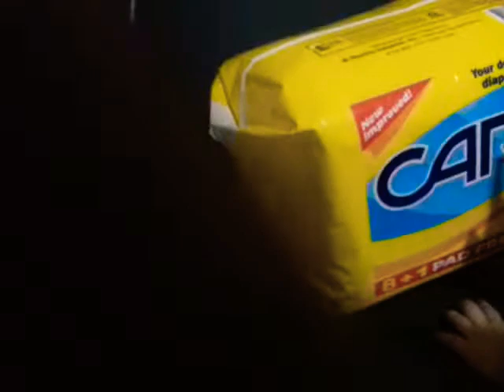Ang Batang Kargador ng San Mateo Rizal | Baby Eilish | Eilish and Karidad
Sa edad nyang 1year and 4 months masasabi kong malakas po talaga siya. Mahilig po talaga siyang magbuhat ng mga bagay bagay.Minsan yong Wilkins nyang may laman kaya nyang buhatin or di kaya iuurong yong cabinet nya.